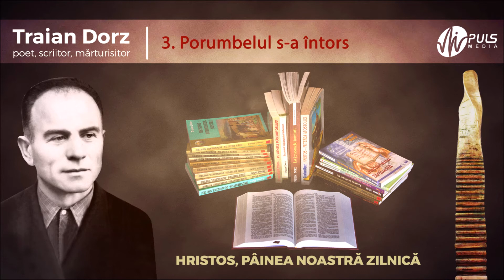Traian Dorz - Porumbelul s-a întors (meditație)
Ascultă meditații zilnice din cartea audio „Hristos - pâinea noastră zilnică ”

Capitolul 3 din 3 Ianuarie